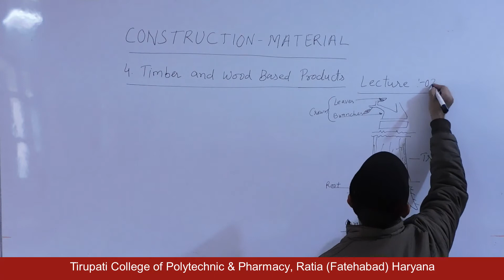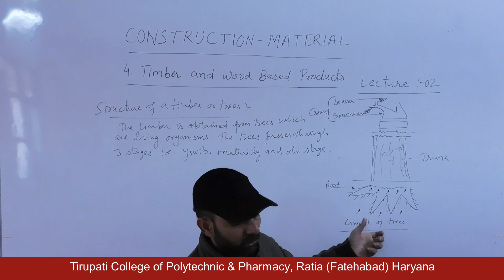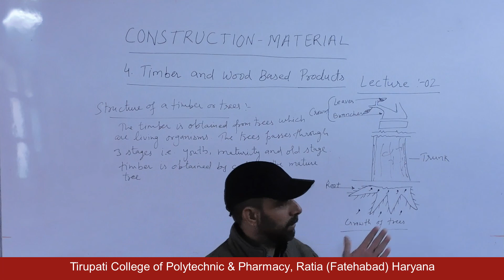Construction Materials; Timber and Wood Based Products, Lecture 02 HD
Name of Course : Diploma in Civil Engineering
Class : Third semester
Subject Name : Construction Materials
Topic :Timber and Wood Based Products